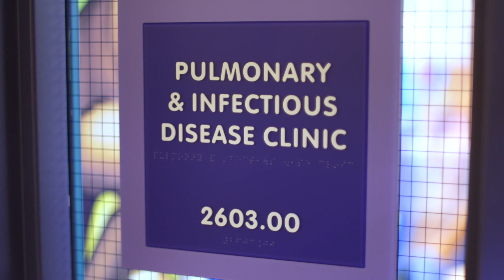Meet the Experts: Zarmina Ehsan, MD - Pulmonary and Sleep Medicine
Meet Dr. Zarmina Ehsan from Children's Mercy Kansas City.